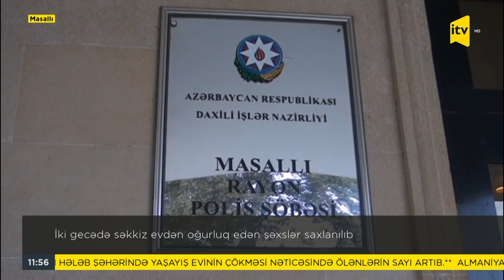İki gecədə səkkiz evdən oğurluq edən şəxslər saxlanılıb